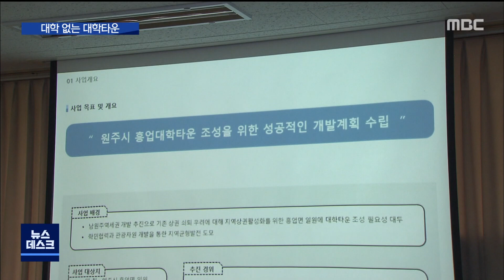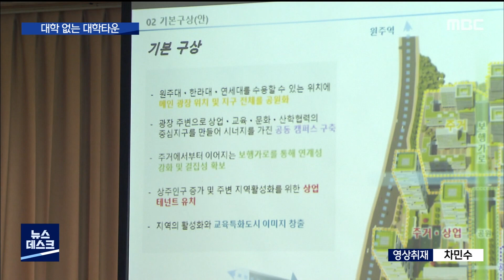2021. 9. 28 [원주MBC] 대학없는 대학타운.. 택지개발로 변질?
■ 연세대와 한라대 등 대학 3곳이 밀집해
있는 원주시 흥업면 주민들의 숙원사업인
대학타운 조성이 추진됩니다.

하지만 계획을 들여다보니
대학타운이라는 말이 무색할 정도로
대학과 관련된 시설이 턱없이 부족했고,
사살상 택지개발에 가까웠습니다.